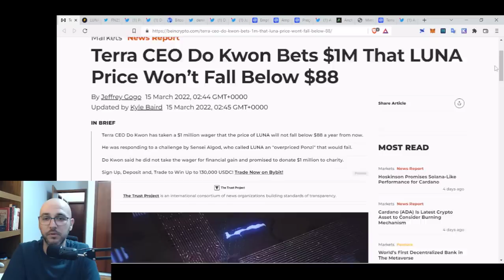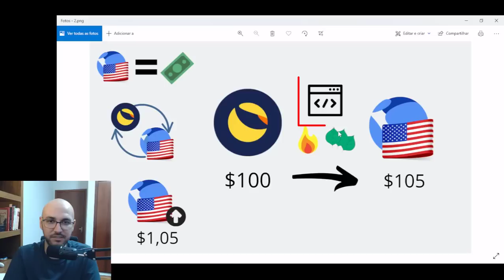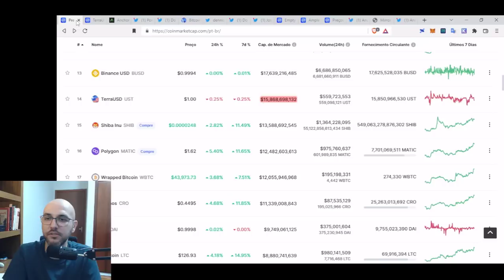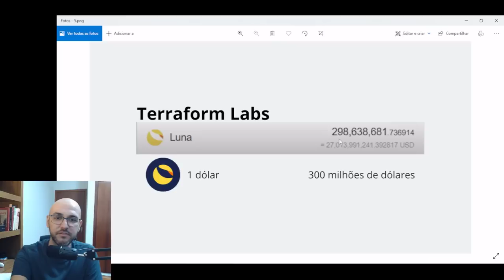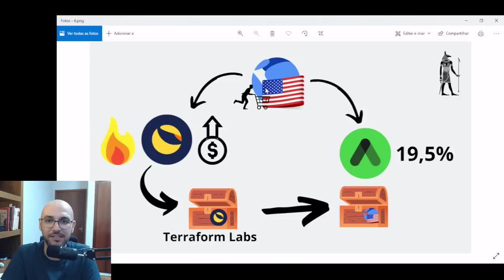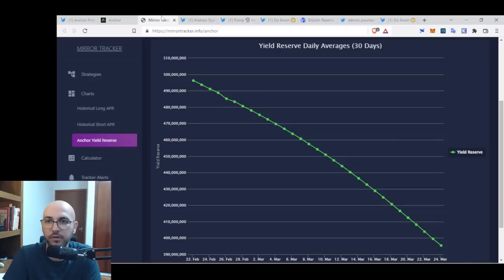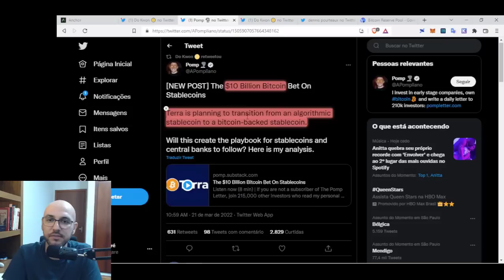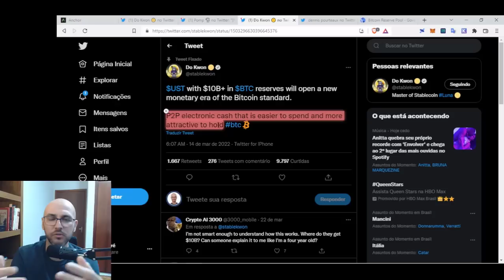TERRA LUNA É UM GRANDE ESQUEMA PONZI E PODE COLAPSAR | Bitcoin é a salvação do UST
O funcionamento da Terra Luna pode ser facilmente descrito como um esquema ponzi. Esse é o debate no mundo cripto atual e será que a stablecoin UST está fadada ao fracasso? A entrada de Bitcoin nas reservas da Terra salvarão esse ecossistema?

Acesse o conteúdo exclusivo do canal!

👉🏼 Bitcoin: bc1qqtc53fk5u0sn4u0w6fnzwu0kw6lu6uhml65prq
👉🏼 Bitcoin LN⚡: lnurl1dp68gurn8ghj7ampd3kx2ar0veekzar0wd5xjtnrdakj7tnhv4kxctttdehhwm30d3h82unvwqhkxctfdankzun9k5624t

0:00 O que você vai aprender
0:20 A aposta de 11 milhões de dólares
2:22 Como funciona Luna/UST
5:00 +70% do UST está em uma plataforma insustentável
6:30 Anchor funciona como ponzi?
10:04 Espiral de morte das stablecoins algorítmicas
12:59 Anchor vai deixar de pagar 19,5% ao ano de forma fixa
15:30 Bitcoin vai salvar a Terra Luna?